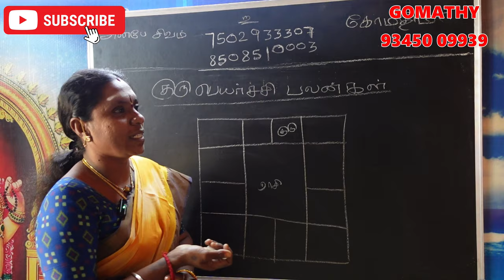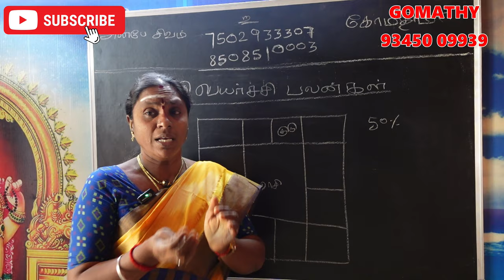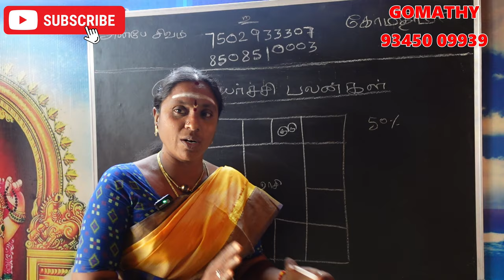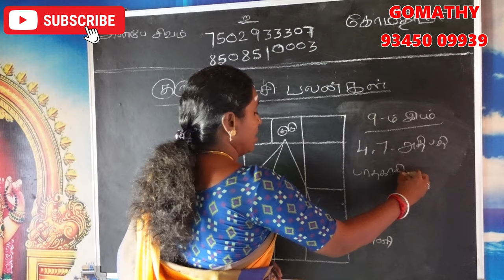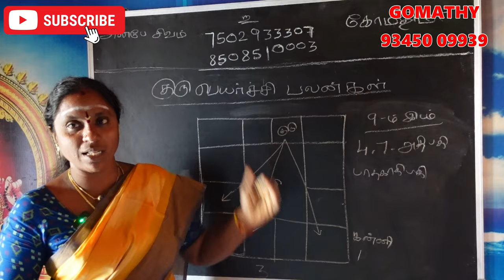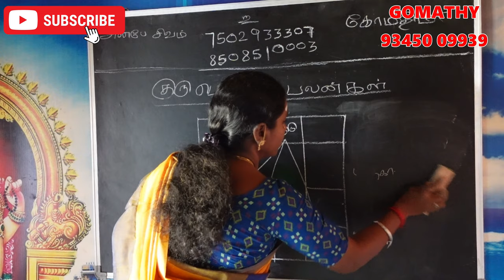kanni rasi guru peyarchi 2024 | கன்னி குரு பெயர்ச்சி பலன்கள் 2024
𝗚𝘂𝗿𝘂 𝗣𝗲𝘆𝗮𝗿𝗰𝗵𝗶 𝗣𝗮𝗹𝗮𝗻𝗴𝗮𝗹 𝟮𝟬𝟮𝟰-𝟮𝟬𝟮𝟱 | குரு பெயர்ச்சி பலன்கள் | kanni 𝗥𝗮𝘀𝗶

Guru Peyarchi 2024 To 2025 Tamil | கன்னி குரு பெயர்ச்சி பலன்கள் 2024

kanni rasi guru peyarchi 2024 | கன்னி குரு பெயர்ச்சி பலன்கள் 2024 | kanni 𝗥𝗮𝘀𝗶